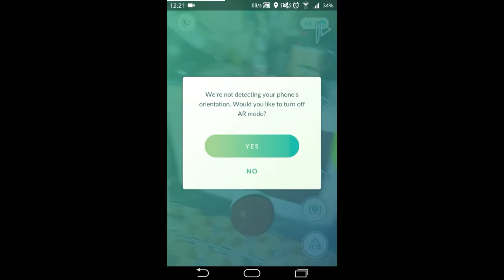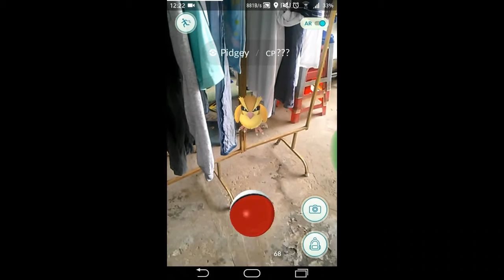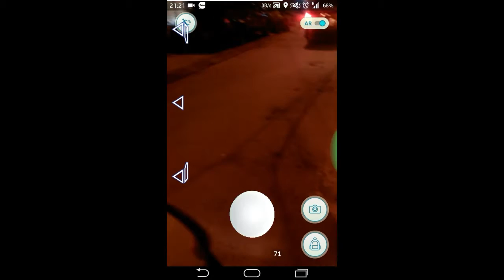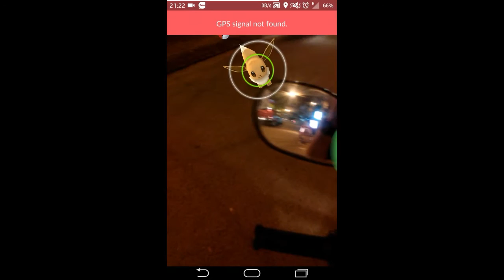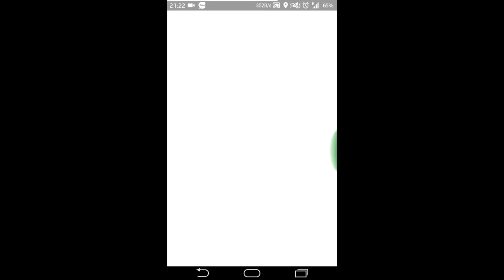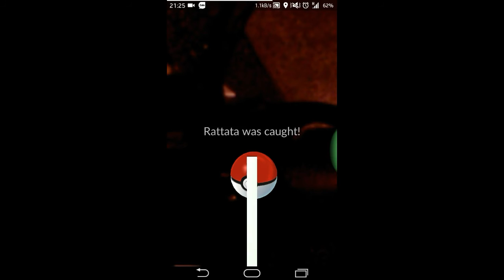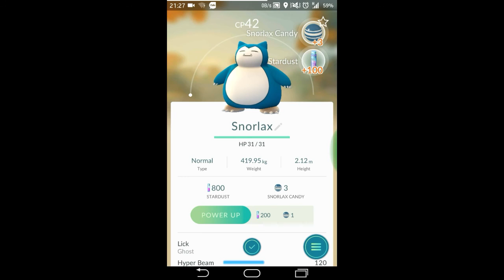Pokemon Go | First day in VietNam